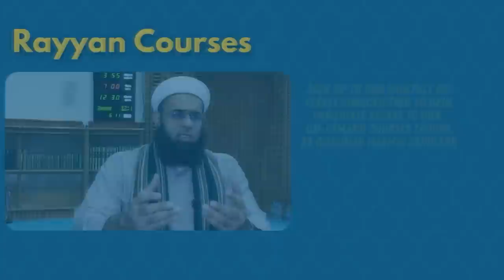Easiest Way to Good Physical Health | Dr. Mufti Abdur-Rahman ibn Yusuf Mangera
Physical fitness is a state of health and well-being and, more specifically, the ability to perform aspects of sports, occupations and daily activities. Physical fitness is generally achieved through proper nutrition, moderate-vigorous physical exercise, and sufficient rest along with a formal recovery plan.